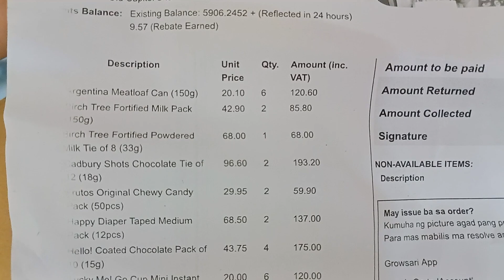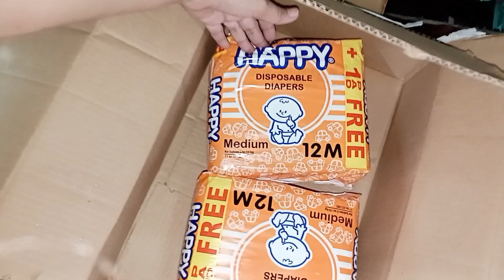Anung pwedeng bilhin sa halagang 17,000+ para sa sari-sari store? Haul and pricing